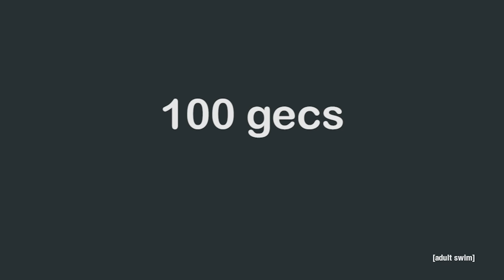100 gecs "800db cloud" | FishCenter | adult swim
10 gecs performs "800db cloud" on FishCenter Live.

Watch FishCenter: the world’s only LIVE marine-themed, call-in show. Streaming every weekday at 4P at fishcenter.com.